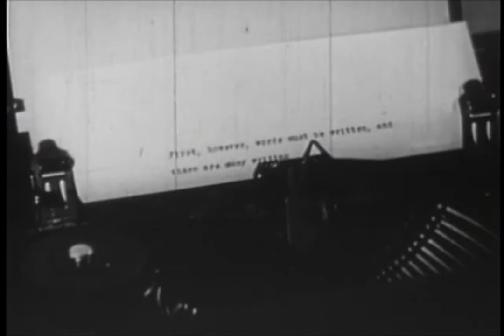Child Bite - Grotesque Holiday (unofficial fan made music video)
Live video footage edited/synced with turn of the century cinema from the movie "The Bat" (free creative commons licensed video clips)

Live footage is from the show at the Berkley Front 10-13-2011 in Berkley, MI.

Audio is from the album version of "Grotesque Holiday"

Contact/message my channel if you guys want this taken down.